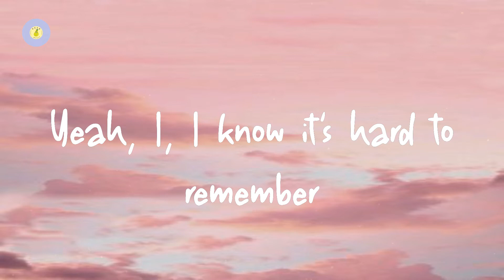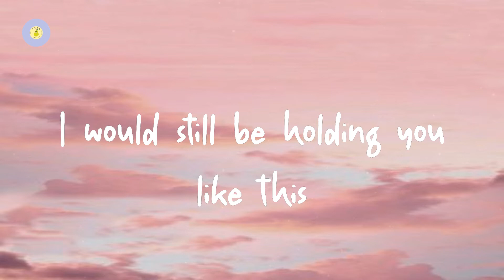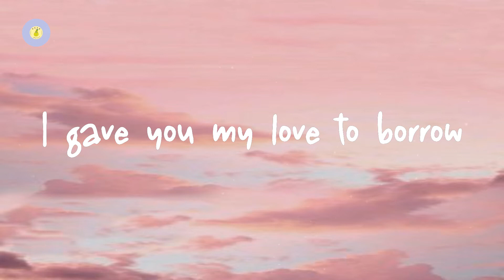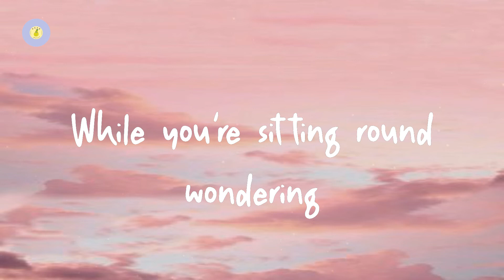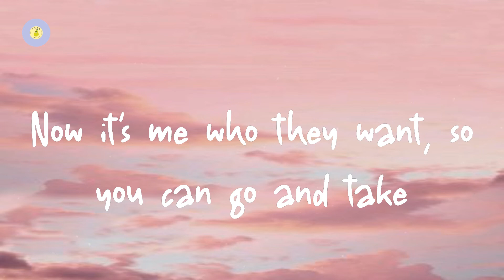Maroon 5 - Payphone (lyric video)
Payphone by Maroon 5